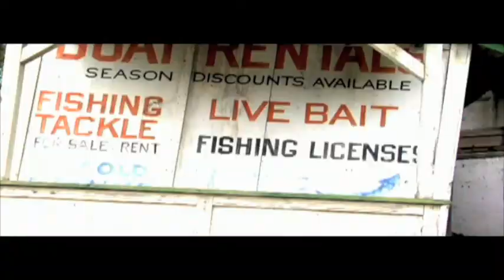POWERDRILL!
POWERDRILL uses a power drill to kill in this fast paced, power packed, poon parade of punches... and lesbians.